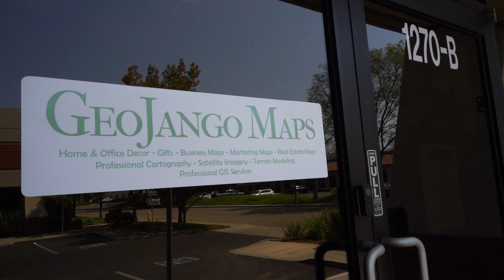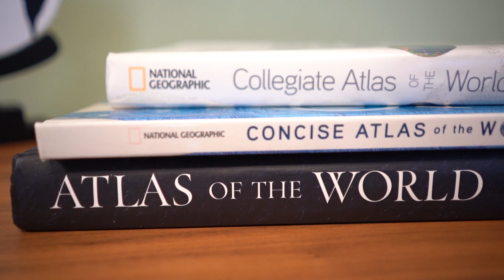Push Pin Travel Maps by GeoJango Maps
Plan and track your travels with our push pin travel maps. to order our maps and view a wide range of beautiful maps.  As dedicated Environmental Scientist and GIS Cartographers, we create the most comprehensive world maps in the world.  Explore our maps and discover fascinating locations and facts about the world.